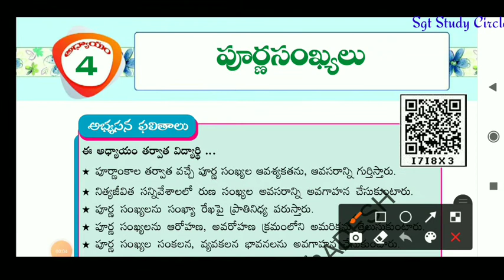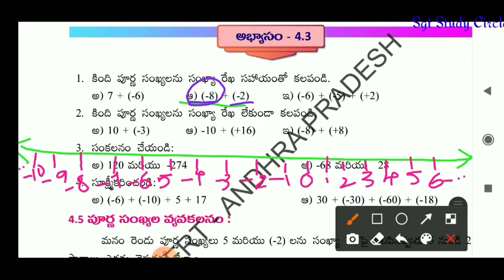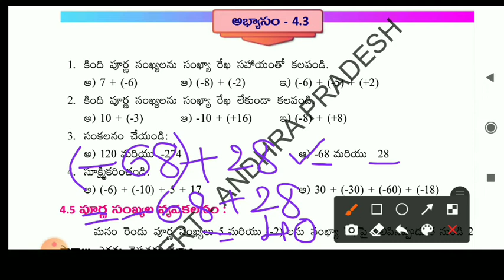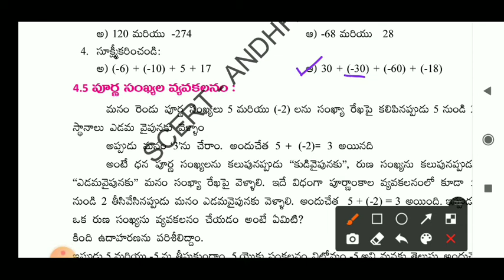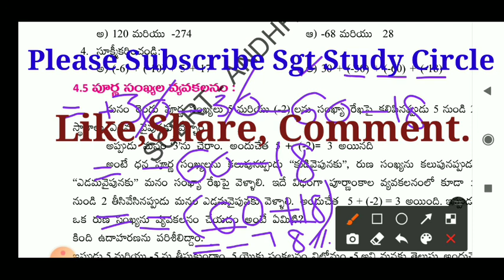6th. Class Maths అభ్యాసం-4.3 Problems Explanation.